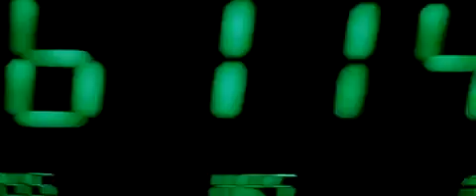Trailer - A Beautiful Mind